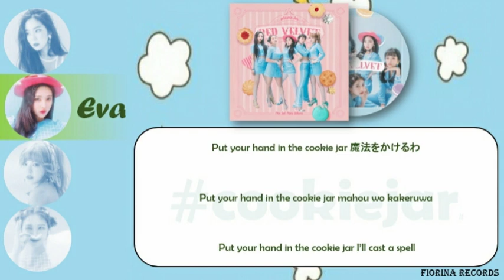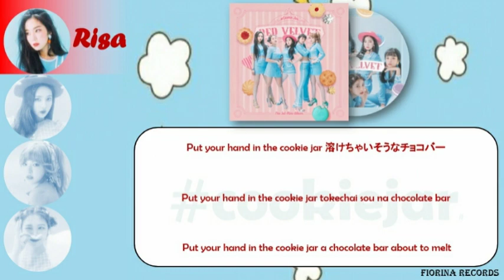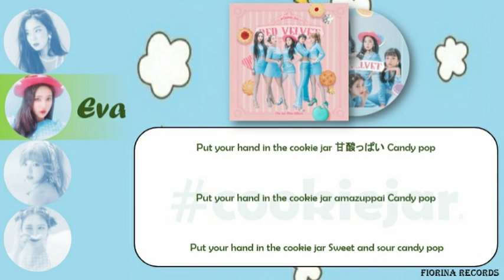Cookie Jar || Red Velvet ( 레드벨벳 ) - cover by Revtasy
[ FIORINA RECORDS ] HEY YOU , YES YOU 🤍 . we are REVTASY  and now REVTASY back with our new cover cookie jar . thanks to our kathrial for waiting for us 🤍 . send love not hate to us . thankyou 🌸 .

. REVTASY 🌼
. Kathrial [ fandom ] 🌼

. members 🎠

🌸 Rayy
🌸 Risa
🌸 Eva
🌸 May

. special thanks to 🤎 :

🪶 audio mixer . Eva
🪶 video editor . Risa
🪶 original by . Red Velvet

. pretty staff 🖤 :

🩰 ceo . Chaeyebin
🩰 co ceo . Meurean
🩰 manager . Syasya

. social media 🌈

. 💐 SEND LOVE AND HEART FOR OUR BABIES . THANKYOU